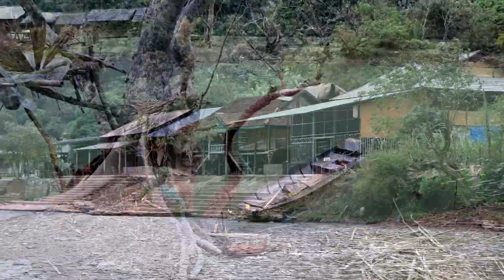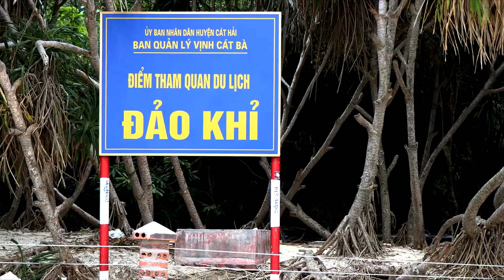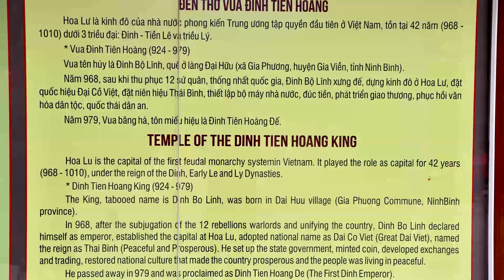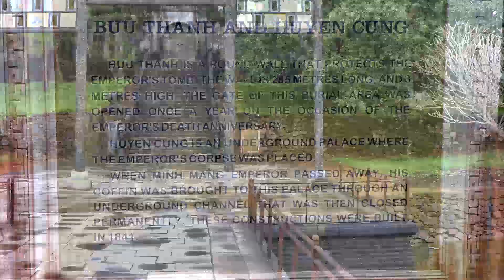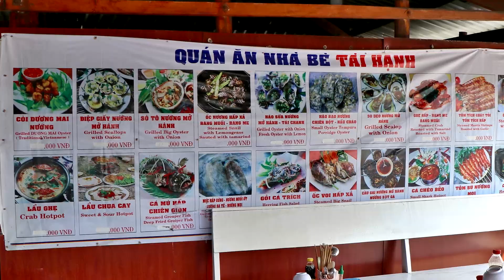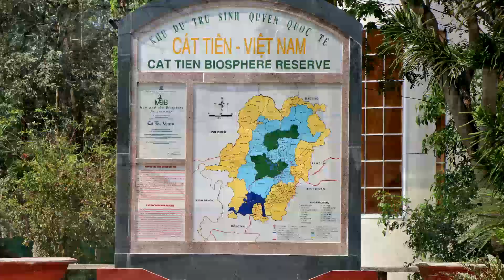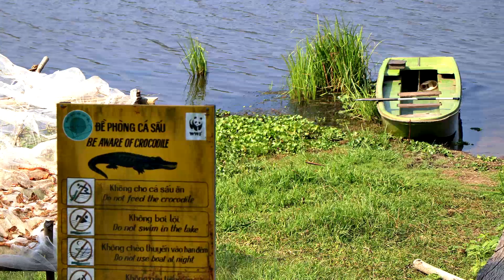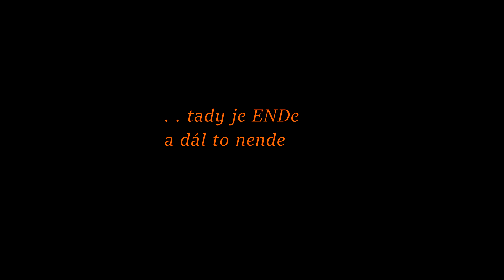VIETNAM Od Severu k Jihu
Vietnam únor 2018